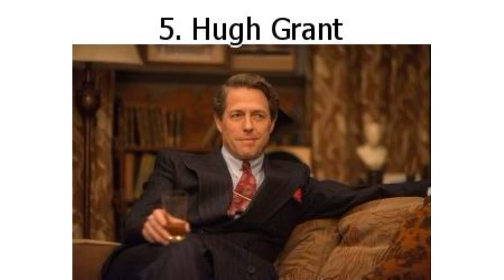10 Facts About the Lives of Celebrities That They Willingly Revealed in a Rush of Hon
10 Facts About the Lives of Celebrities That They Willingly Revealed in a Rush of Honesty

Famous actors don’t just live adventurous lives on the big screen: Danny Trejo was a successful store robber, Liam Neeson was an explosive teacher, and Nicholas Cage once had a problem with buying a tyrannosaurus skull. Now, we are going to tell you what happened next.